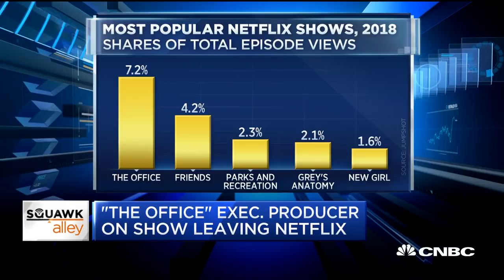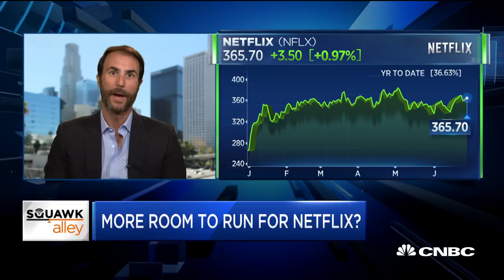Piper Jaffray: Netflix can rally 50% in the next 12 to 18 months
Ben Silverman, former NBC Entertainment co-chairman and chairman and co-CEO of Propgate Content, joins "Squawk Alley" to discuss whether Netflix has room to rally in the market as more big names pull content from the streaming service.